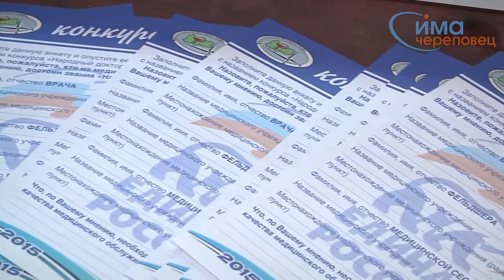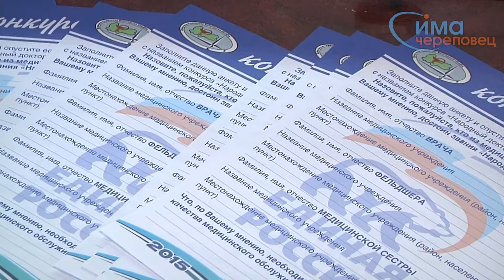04.08.2015 Конкурс "Народный доктор"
Череповчане выберут лучшего доктора.